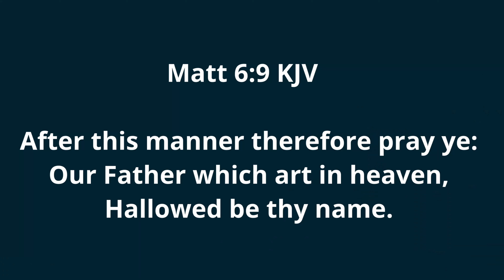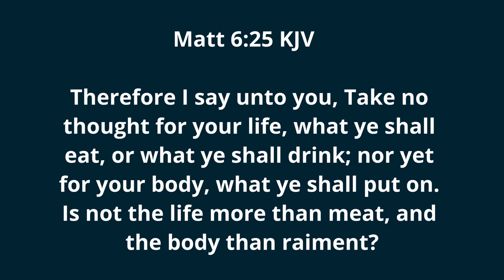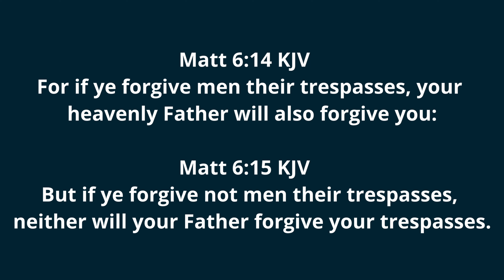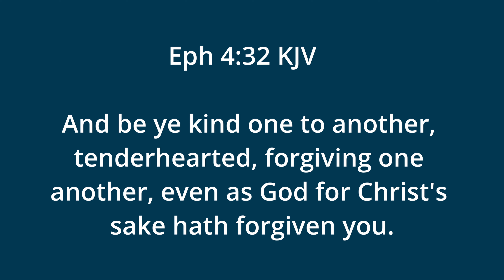Jesus Teaches Prayer to the 12 (Israel)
There are many different prayers in scripture.  But we need to pray dispensationally.  That is, to rightly divide God's word to understand the proper prayers for us today.  This video gives one example of a prayer that  for the most part is not for us the body of Christ to pray.  That is, believers in Jesus Christ death, shed blood, burial and resurrection for the forgiveness of our sins.